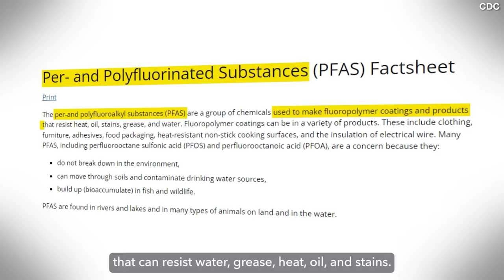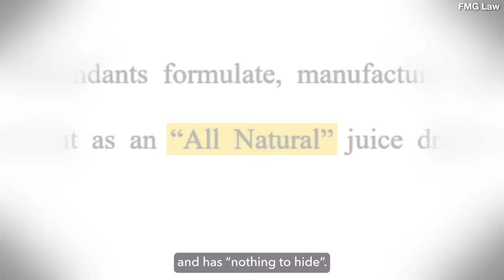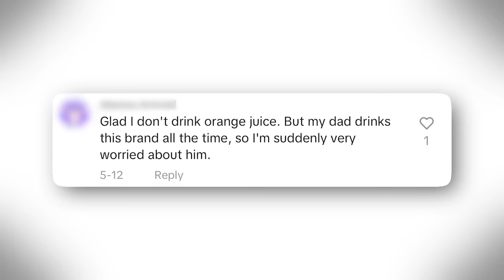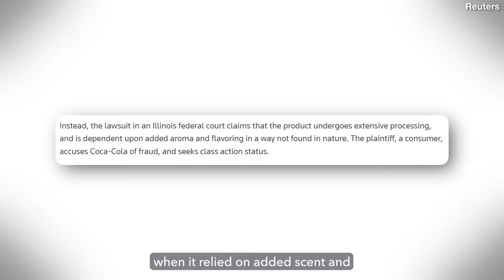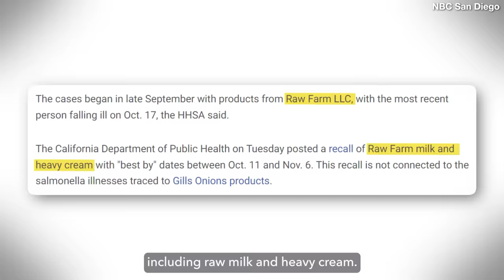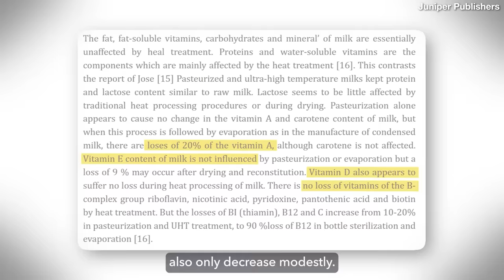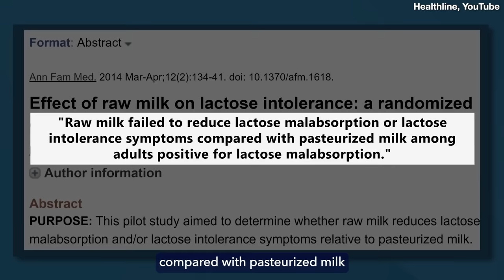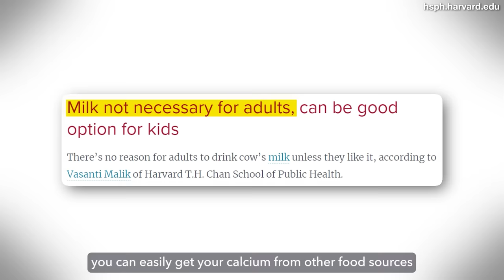She died fighting "forever chemicals". Now, they're in "all natural" foods.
We trust brands to ensure foods are not just tasty, but more importantly, free of anything harmful. So, what happens when that trust is tested? Let’s unravel the recent brands that are in hot water.

[Music Licenses]
Code: 13ZBRON4KFOKEWSW, EQPL2WLYWVSZWLZQ, ASBCP0VHQW5G08AF, DVPJJEXPEYAHB6AH, OVRK0GJD8D32KPHP, 3RUTVKDURYPXPWSW, VR2DQQDGQAKKRXB5